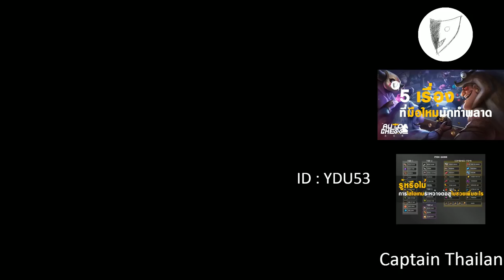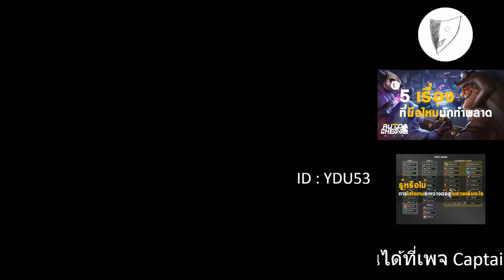กดแรงค์ไปเจอที่ 1 ของเซิฟจะเป็นยังไง | Auto chess mobile